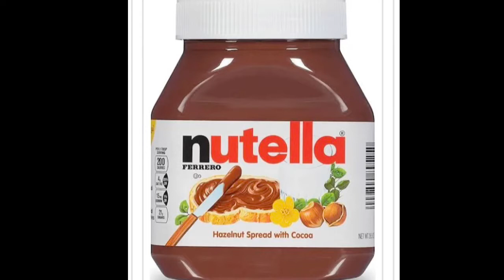Homemade Nutella | Kids Favourite Nutella Recipe in 5mins | Tasty & Healthy Nutella | Swati Suhane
How to make delicious Nutella at home..??
      Homemade Nutella is a special recipe for all the Nutella lovers and specially  for the Kids.
       So, Today I am coming with a tasty home-made Nutella recipe. It’s a very healthy recipe, and easy to make it. I’m sure you’ll like this recipe because home-made Nutella made with just six simple and healthy ingredients.
        It is creamy, rich,  chocolatey and so delicious! You can use this home-made Nutella as a topping for breakfast toast, pancakes, waffles , cookies and also can use with roti and paratha’s rolls.

Hi…. I’m Swati Suhane
I love Indian food and I like to cook Indian Desi food and also like to cook any types of recipes in Desi style with healthy ingredients.